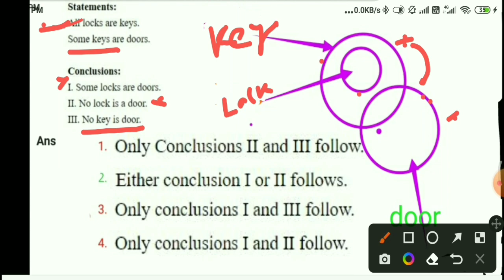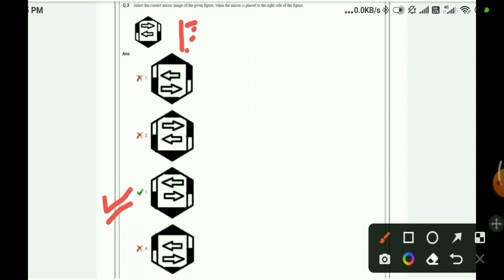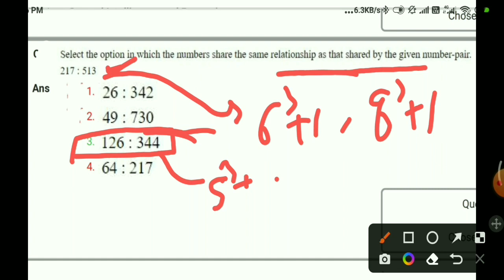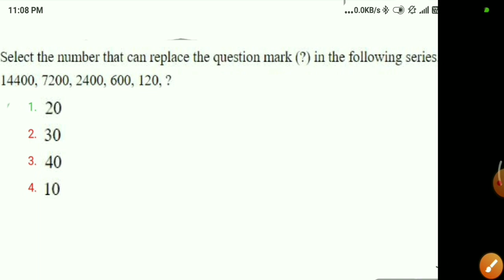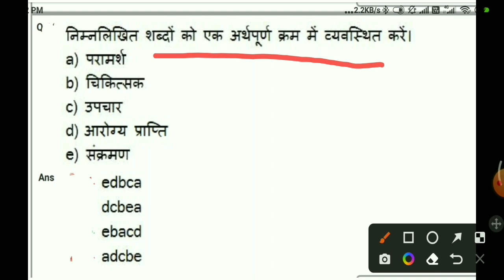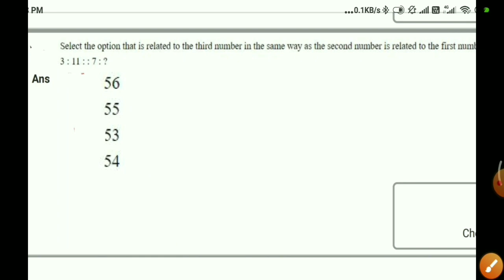NHPC JE NBCC PREVIOUS YEAR QUESTION PAPER MOCK TEST PRACTICE SSC JE REASONING AND NUMERICAL ABILITY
ssc je mechanical engineering practice set